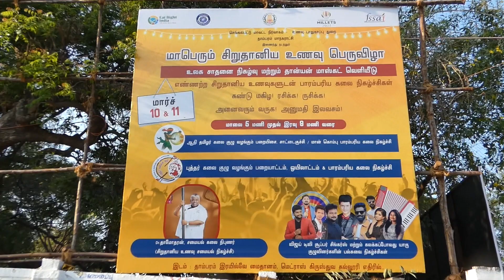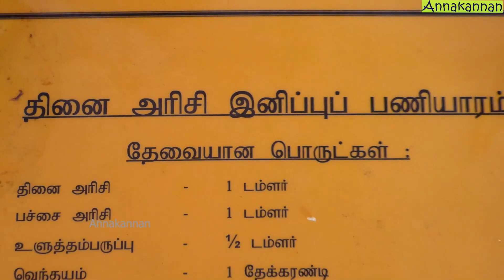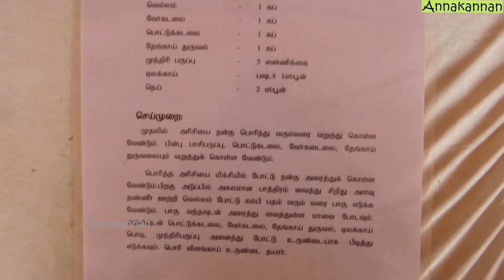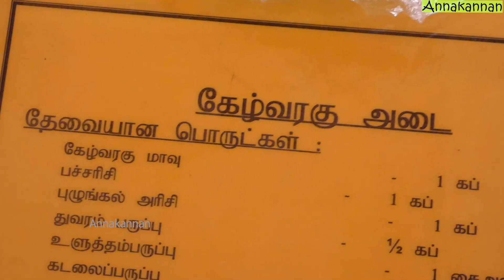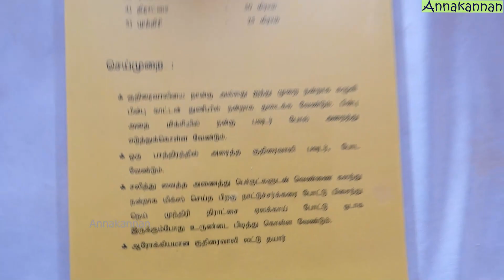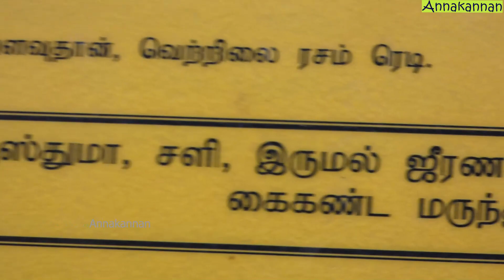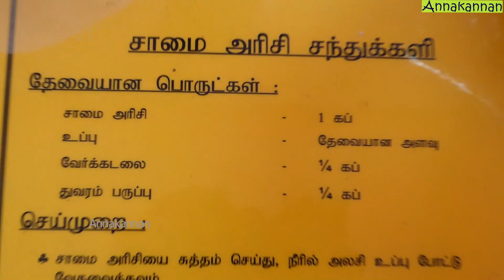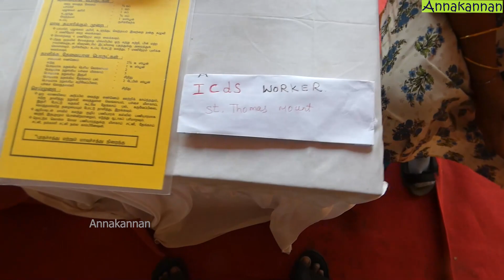ஊட்டச்சத்து நிறைந்த 60 சிறுதானிய உணவுகள் | Nutrition Rich 60 Millet Foods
தமிழக அரசின் சார்பில் சென்னை, தாம்பரத்தில் மாபெரும் சிறுதானிய உணவுத் திருவிழா 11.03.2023 அன்று நடைபெற்றது. இதில் அங்கன்வாடி சார்பில், ஊட்டச்சத்து நிறைந்த 60 சிறுதானிய உணவுகளைக் காட்சிக்கு வைத்திருந்தார்கள். சத்தும் சுவையும் நிறைந்த, குழந்தைகள் முதல் பெரியவர்கள் வரை விரும்பி உண்ணக்கூடிய, புதுமையான இந்த உணவுகளைச் செய்வது எப்படி? இதோ அவர்களே விளக்குகிறார்கள்.

Nutrition Rich 60 Millet Foods in Mega Millet Food Festival at Chennai, Tambaram.